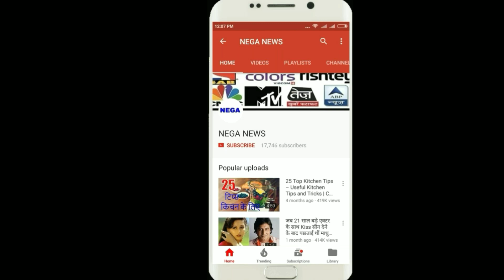ये है IPL 2018 की सबसे खतरनाक टीम देखें संभावित प्लेइंग 11। NEGA NEWS SPORTS